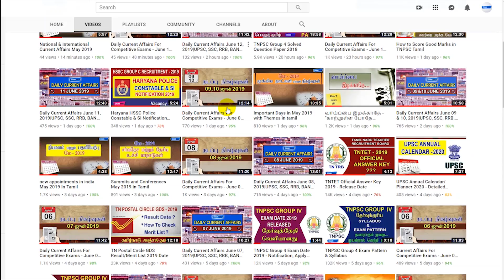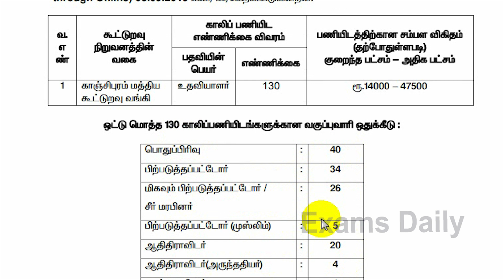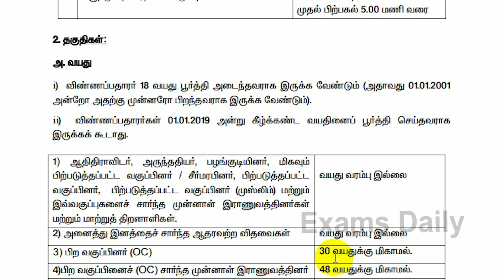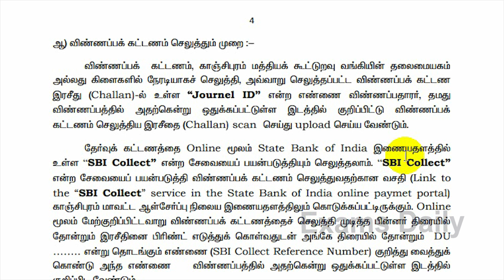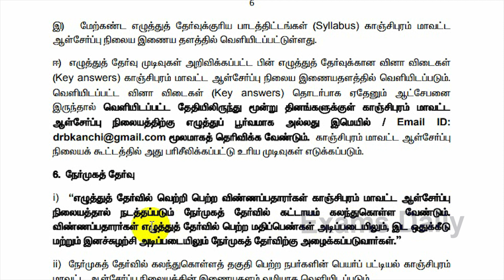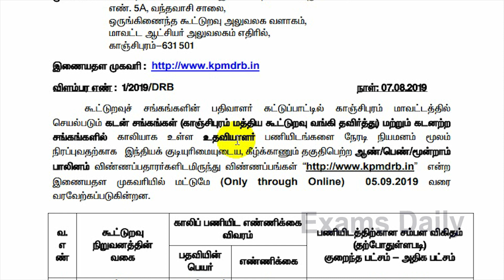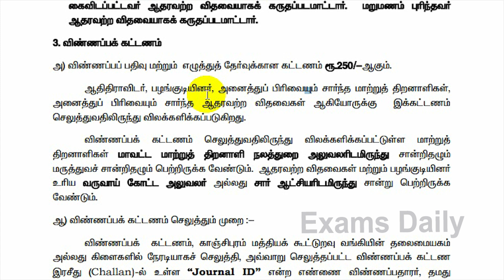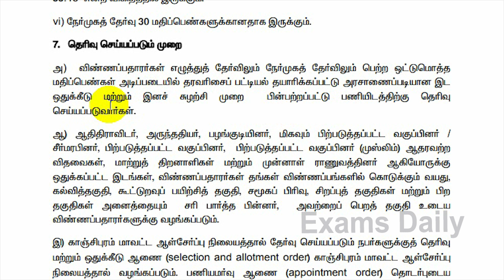Kancheepuram Co-Operative Bank Recruitment 2019 || Assistant Posts || Bank jobs 2019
Kanchipuram Cooperative Bank Recruitment 2019 Released. Kanchipuram Cooperative Bank has released Assistant Notification 2019 PDF on Official Website. Applications are invited from interested and eligible candidates. Candidates can apply through Online from 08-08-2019 to 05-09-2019. Here we given Kanchipuram Cooperative Bank Assistant Job Vacancy 2019 Details in our website.